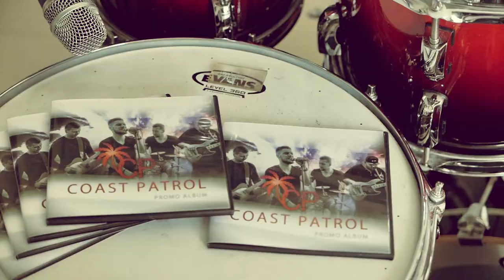Festiwal Supportów - Zagłosuj Na Coast Patrol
Zagłosuj na Coast Patrol w Festiwalu Supportów:
2) Naciśnij "Głosuj" pod Coast Patrol
Z góry dzięki! Widzimy się 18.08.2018 r. na Gubałówce
Bilety na HejFest można kupić tutaj:

Krótka relacja z nagrań perkusji do coveru Andrzeja Zauchy pt. "Myśmy Byli Sobie Pisani". Cover powstał na warsztatach w Muzycznej Owczarni, gdzie zespół spędził tydzień z jednymi z najlepszych muzyków i producentów w tym kraju. Perkusja została zarejestrowana w studio Nie To Nie Records, w nowym pomieszczeniu B, które docelowo służy do nagrań perkusji i sesji zdjęciowych.
Zapraszamy perkusistów na nagrania! Zarezerwuj termin

Wokal: Kamil Hołek
Aranżacja Basu: Wojtek Pilichowski